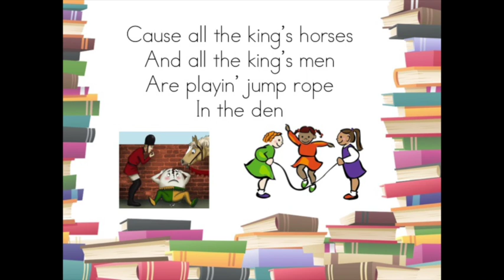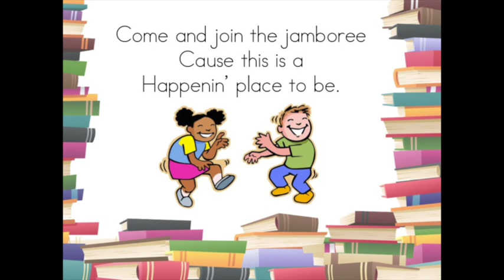Gettin' Down with Mama Goose